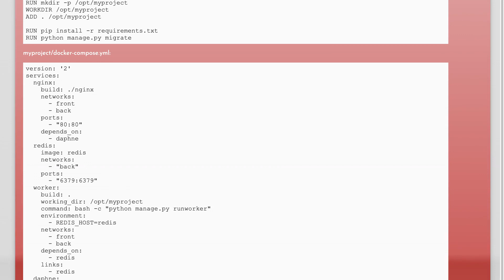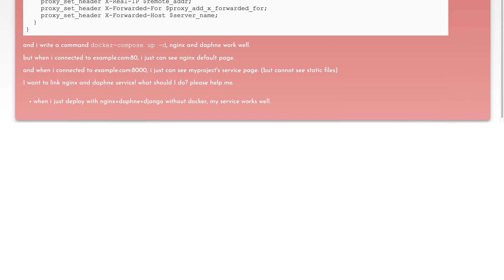Deploy to docker with nginx, django, daphne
django: Deploy to docker with nginx, django, daphne

Related to: django, nginx, docker, channels